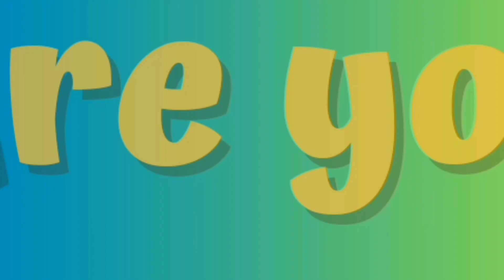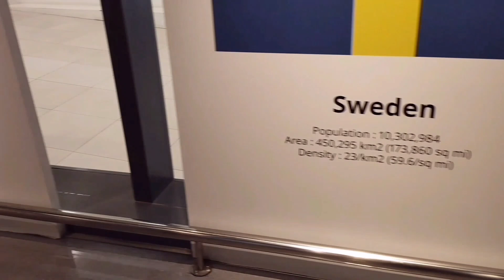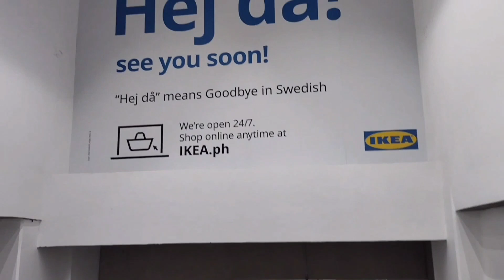EXPLORING IKEA Philippines - Walking Tour!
EXPLORING IKEA PH - Walking Tour